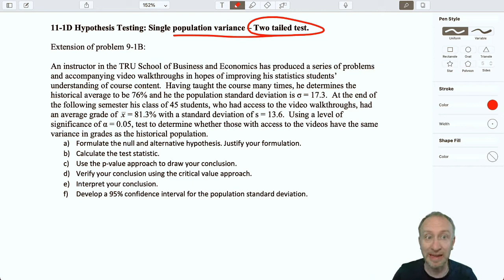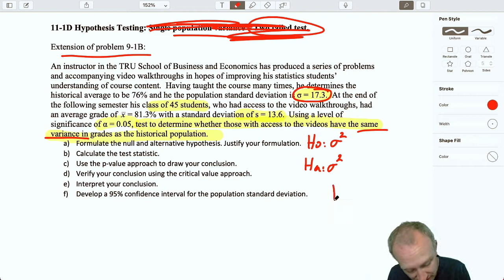Statistics Module 11 V2 - Single Population Variance, Two Tail Test, Problem 11-1D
Download the problems for free and work along with me Module 11 covers hypothesis testing for population variances.  The first video introduces both the Chi-Square and the F-Distribution as these are both new and will both be used throughout this module.  The first few problems will use the Chi-Squared distribution to perform hypothesis tests and develop confidence interval estimates for a single population variance.  The remaining problems will use the F-Distribution to perform hypothesis tests on two population variances.  Tests on population variances are brought together with tests on population means to provide a more complete set of tests on both important distribution parameters.  The F-test is also used to determine whether the assumption of unequal variances used in module 10 problems was necessary.